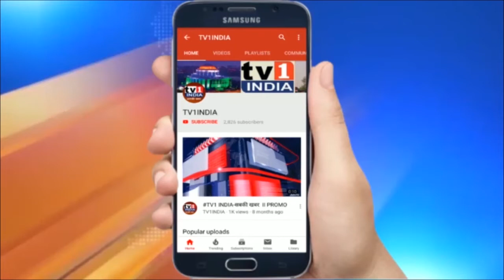शरद पवार ने राज्यपाल को लिखा पत्र | धर्मनिरपेक्षता पर उठाए सवाल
शरद पवार ने राज्यपाल को लिखा पत्र  | धर्मनिरपेक्षता पर उठाए सवाल |एनसीपी सुप्रीमों शरद पवार ने महाराष्ट्र के राज्यपाल भगत सिंह कोश्यारी को पत्र लिखकर उनकी धर्म निरपेक्षता पर सवाल खड़े किए हैं... बता दें कि महाराष्ट्र में मंदिर खुलवाने के लिए राज्यपाल भगत सिंह कोश्यारी ने मुख्यमंत्री उद्धव ठाकरे को पत्र लिखा था..